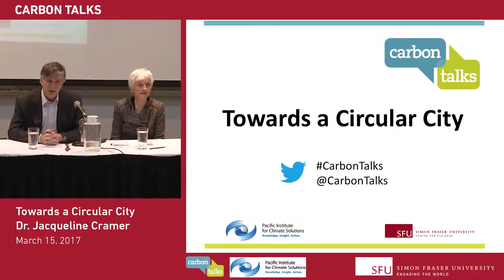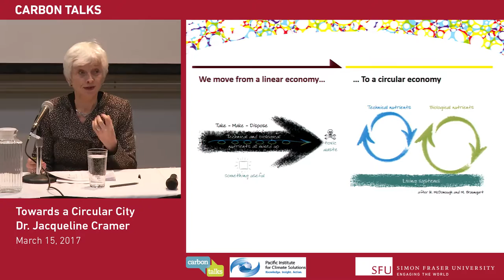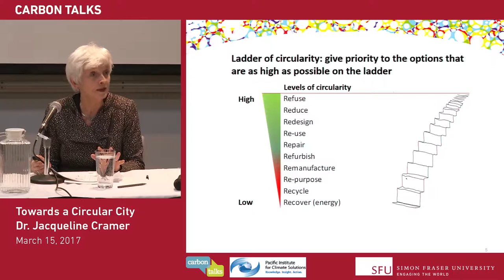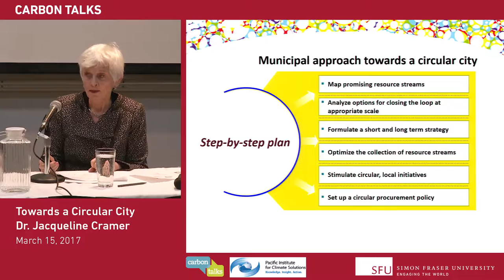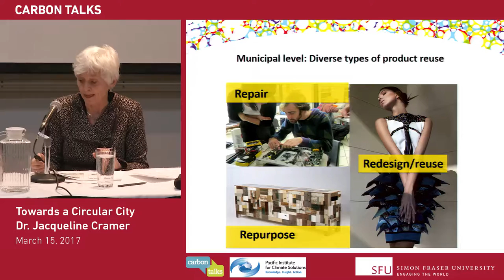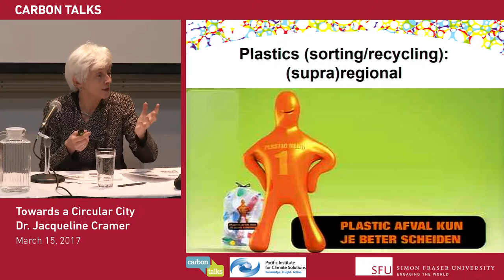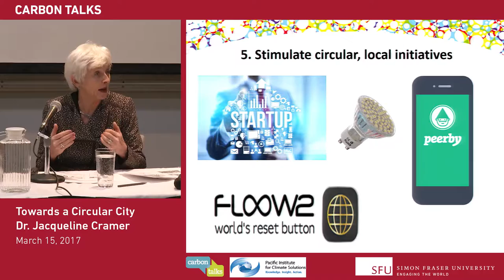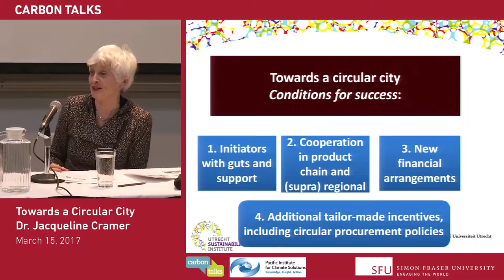Towards a Circular City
A circular economy aims to replace a traditional linear “take-make-waste” economy with one that is “restorative and regenerative by design”. While this approach has been primarily championed by businesses, cities are also in a position to capitalize on the benefits of a circular economy. But, what does a municipal approach to a circular economy look like? What are the opportunities and barriers, and which examples should cities follow? Dr. Jacqueline Cramer,  Circular Economy Ambassador, Amsterdam Economic Board, Professor of Sustainable Innovation, Utrecht University and Strategic Advisor at the Utretcht Sustainability Institute discusses.

Recorded live at SFU Vancouver on March 15, 2017.